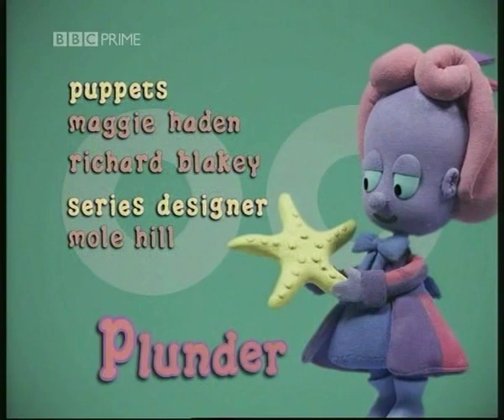Yoho Ahoy - Tails with Jones